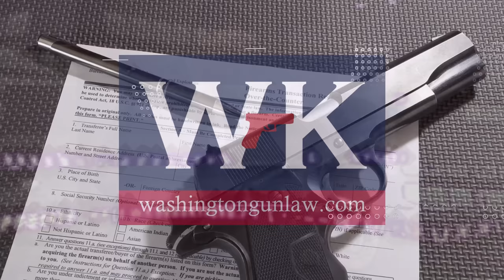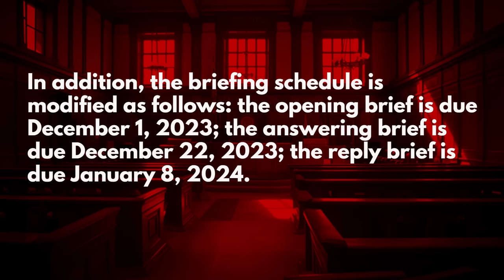How the 9th Circuit is Still Playing Games With Your Rights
Washington Gun Law President, William Kirk, circles back, yet again, on the matter of Miller v. Bonta, the twice successful challenge to California's assault weapon ban.  While the 9th Circuit seemed to be quite anxious to accept review and stay Judge Benitez's order, the also seemed to be eager to hear argument.  Well, not to much anymore as oral argument has now been pushed back into 2024.  Is this the first of a long series of delays?  Remember, a right delayed is a right denied.  Learn all of this and more and arm yourself with education today.

Stay safe.